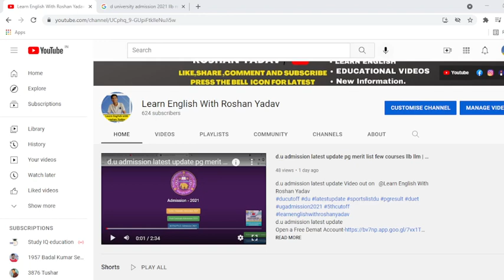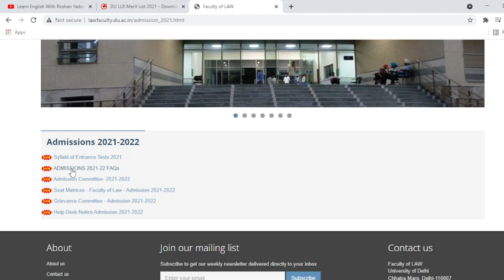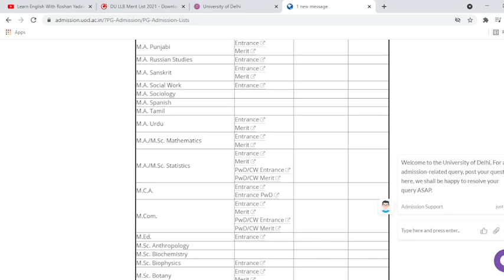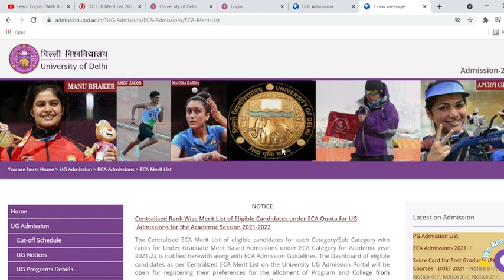d.u admission latest update | llb merit list latest update | d.u pg merit list latest | LEWRY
d.u admission latest update llb , pol.science , many other courses latest pg merit list
d.u admission latest update d.u b.ed merit list out llb , pol.science , many other courses latest pg merit list
latest video on  @Learn English With Roshan Yadav ​
d.u admission latest update Video out on   @Learn English With Roshan Yadav
d.u admission latest update

Video out on   @Learn English With Roshan Yadav